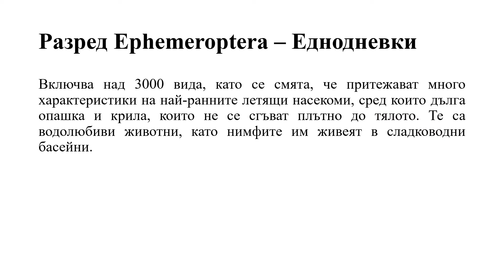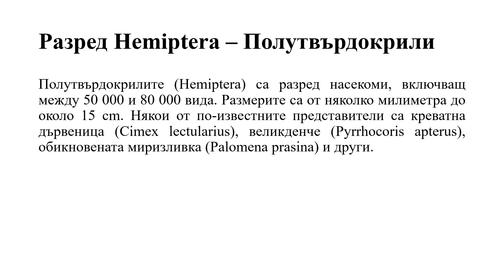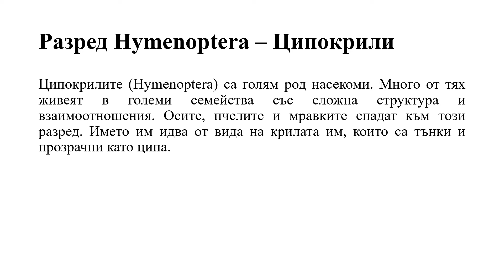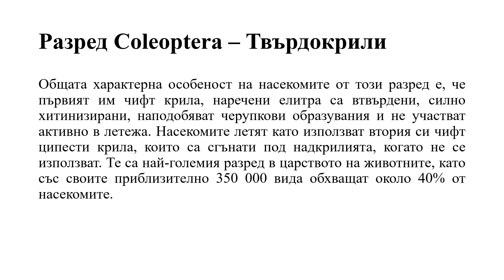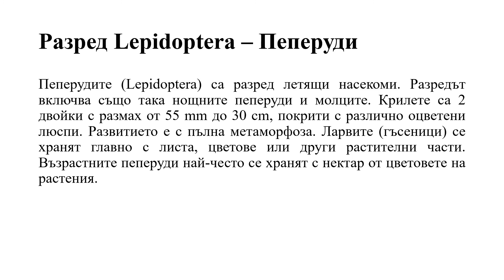Урок №41 - Многообразие на Клас Насекоми